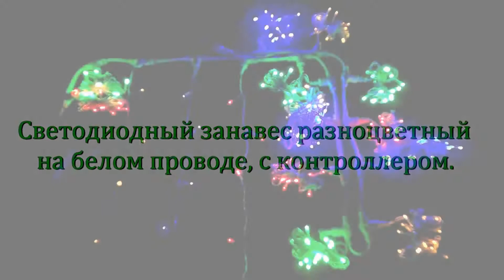Светодиодный занавес на белом проводе, разноцветный с контроллером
Подробный обзор новогодних  электрических светодиодных гирлянд- занавес. Основная область применения -  украшения помещений и уличных фасадов зданий.
Но вариантов использования этих гирлянд в новогоднем оформлении значительно большое! В ролике мы рассказываем об основных характеристиках и вариантах исполнения этих самых распространенных новогодних световых занавес